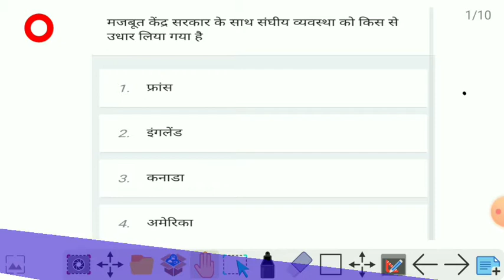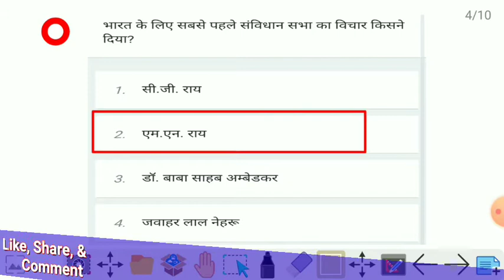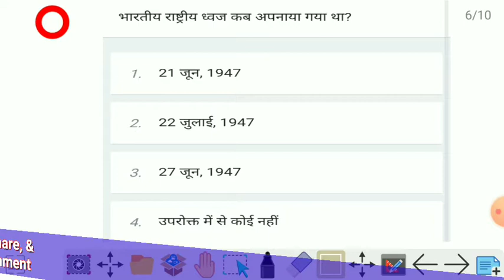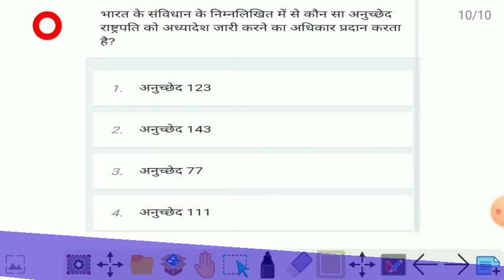SSC MTS Exam - 2022/ SSC MTS , CGL, CHSL GD - Most Important mcq Questions